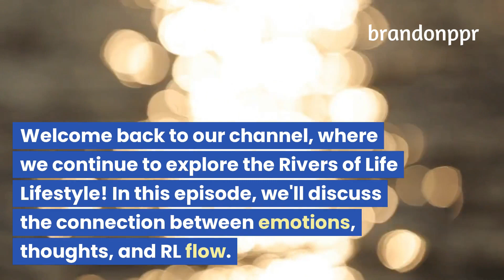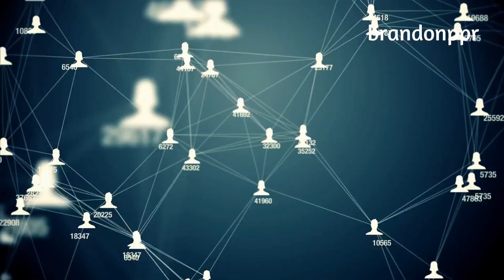Part 17 The connection between emotions, thoughts, and RL Flow(The Rivers of Life Theory)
Follow on Twitter for more ideas
The role of Relaxation and Meditation in balancing RL Flow (Rivers of Life Diet and Lifestyle)

Welcome to the "Rivers of Life: Emotional and Mental Well-Being" video, where we dive into the profound connection between our emotions, thoughts, and RL Flow. Discover how cultivating positive emotions and thoughts can enhance your RL Flow, while negative emotions and thoughts can disrupt it. Gain valuable insights on emotional awareness, mindfulness, and maintaining a balanced RL Flow for a happier, healthier life. Join us on this transformative journey and explore the power of emotional and mental well-being in the Rivers of Life Lifestyle. Let the rivers of your emotions and thoughts flow harmoniously!